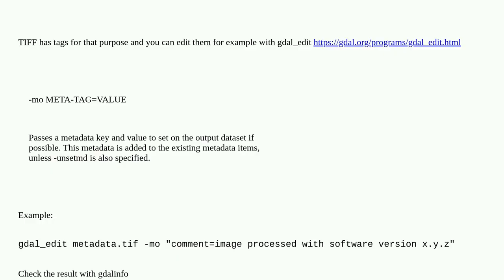Adding custom (text) entries to GeoTIFF header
A special thanks goes out to the community

  file-formats cloud-optimized-geotiff geotiff-tiff